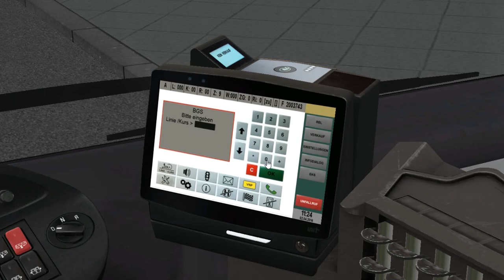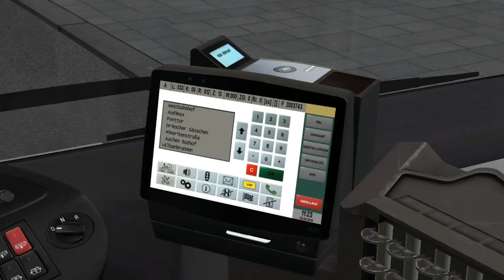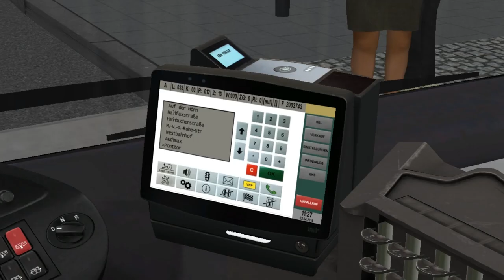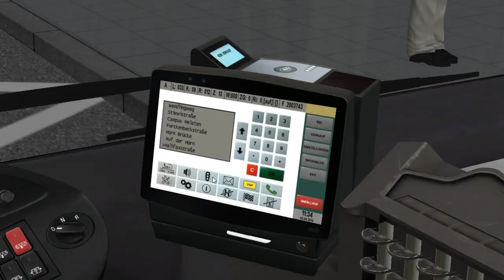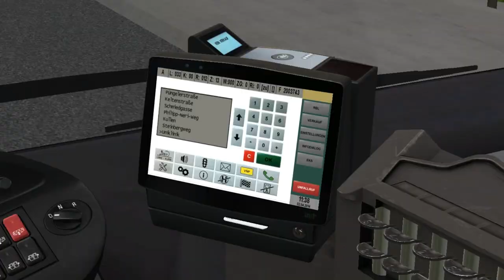MAN A37 Euro 6 '15 (2 d./Voith) on Aachen; Line: 33 (R12) --- Normaluhr - Vaals Busstation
It's MAN A37 '15 with 2 doors & Euro 6 engine. Voith transmission.